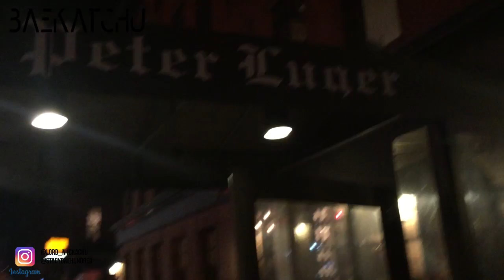February Pick Ups: SAINT LAURENT, OFF WHITE, ACNE STUDIOS, YEEZYS, SUPREME, ASOS + More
In this video we will show you our recent pick ups from the month of February. We picked up a lot of different stuff and included some short vlog footage of our NYC trip. Enjoy!

Thanks!

Nick and Stacy

Saint Laurent Wyatt Boots
Saint Laurent Paris
SLP
Off White
Supreme
Acne Studios
Alpha Industries
ASOS
Ultraboost
Ultra Boost
adidas Yeezy 350
Yeezy Boost 350 V2
Yeezy 350 V2
Yeezy 350
Yeezy Collection
Sneaker Review
Haul
Sneaker Collection
Recent Pick Ups
Outfits
Fashion
Styling
Lookbook
Timberland
Zara